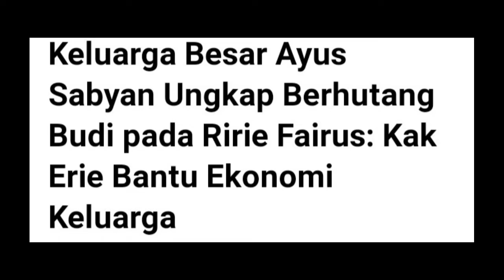PANTAS MATI-MATIAN DIPERTAHANKAN KELUARGA AYUS,RIRIE FAIRUS TERNYATA PUNYA KE ISTIMEWAAN,DI BANDING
imbas dari perselingkuhan Nissa sabyan dan Ayus sabyan,ririe fairus selaku istri sah akhirnya mantap menggugat cerai sang keyboardist, nampaknya bukan tanpa alasan ririe menggugat cerai sang suami,menurut kabar yang ada,Ayus lebih memilih Nissa ketimbang istri sahnya,itu lah yang membuat ririe memilih untuk berpisah.